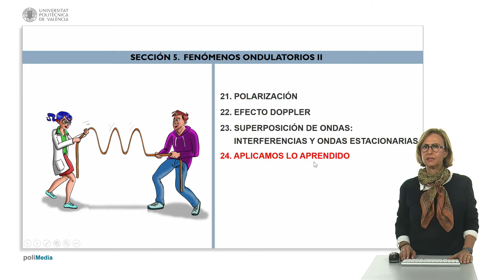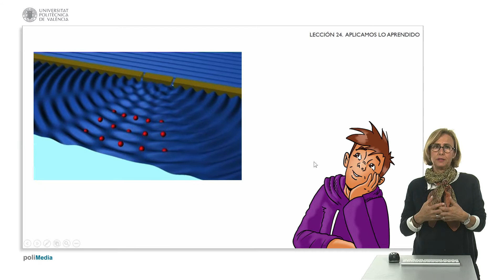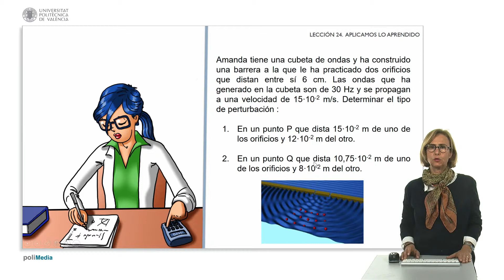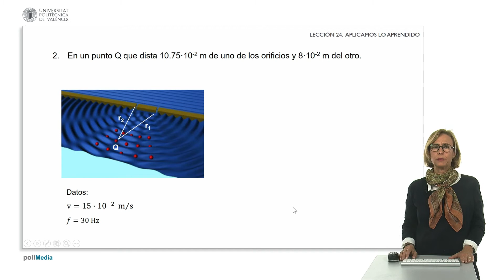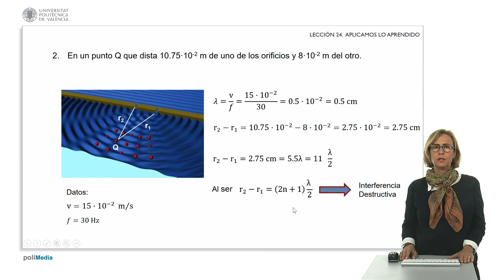Sección 5. Lección 24. Fenómenos Ondulatorios II | 25/25 | UPV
Título: Sección 5. Lección 24. Fenómenos Ondulatorios II

Descripción automática: En este video, se ofrece una última lección sobre difracción e interferencias en un curso. Tras una introducción, se presenta un ejercicio propuesto por Amanda, quien tiene una barrera con dos orificios en una cubeta de ondas. Se busca determinar el tipo de perturbación en dos puntos específicos: P y Q. Se explica que la diferencia de los caminos que recorren las ondas desde los orificios hasta el punto afecta el tipo de interferencia: constructiva si la diferencia es un número entero de longitudes de onda, y destructiva si es un número impar de semilongitudes de onda.

Para el punto P, se calcula una diferencia de camino de seis longitudes de onda, lo que resulta en interferencia constructiva. Mientras que para el punto Q, la diferencia es de once longitudes de onda, causando interferencia destructiva. Ambas situaciones generan estados estacionarios donde las posiciones de las interferencias no cambian con la propagación de la onda.

Se concluye que la presencia de dos orificios conduce a la difracción y a la creación de puntos con interferencias tanto constructivas como destructivas, cuyas posiciones son estacionarias y se representan mediante familias de hipérbolas.

Autor/a: Rubio Michavila Constanza

Curso: Este vídeo es el 25/25 del curso MOOC Fundamentos de Oscilaciones y Ondas para Ingeniería.